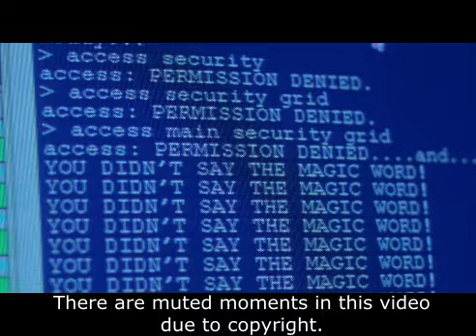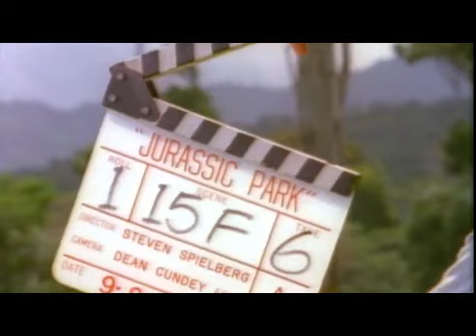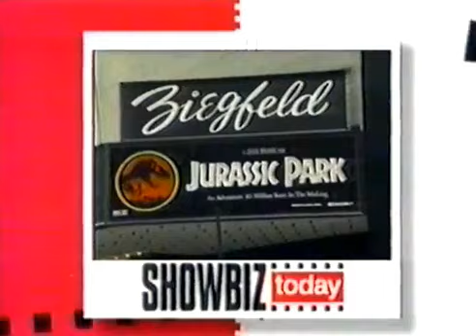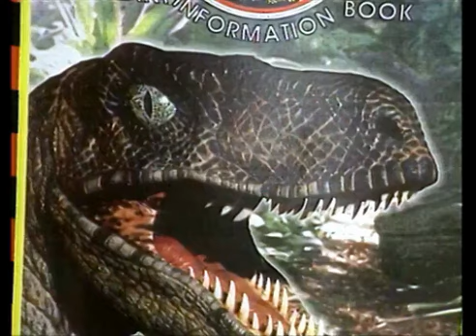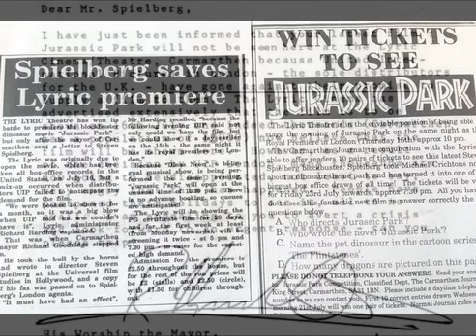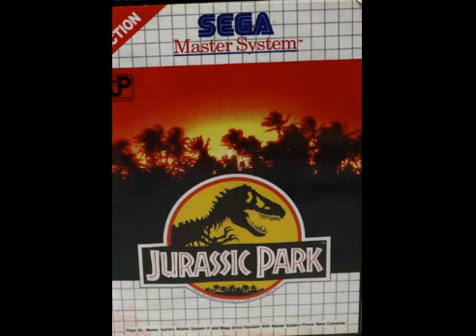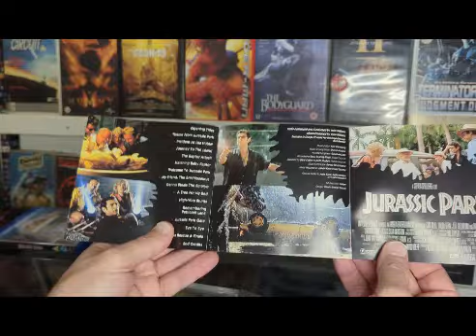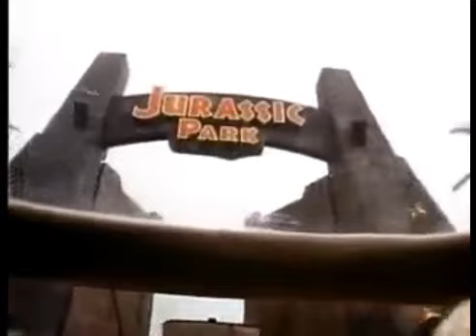Jurassic Park (1993) Dino-Mania - When a Dinosaur Movie Ruled the World!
Apologies for the picture quality not sure why is reduced